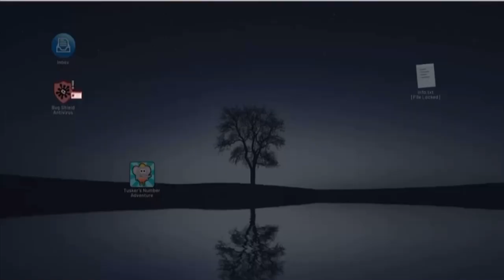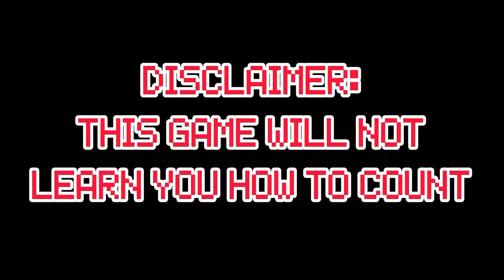Tusker’s Number Adventure Gameplay Trailer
This Is A Project I Made When I Was Taking A Break From YouTube

Tusker's Number Adventure is a unique adventure/puzzle experience, featuring simulated software glitches, malware alerts and unauthorised file transfers! Tusker's Number Adventure would appear to be a cutesy educational game for young children - but as you play it becomes apparent all is not as it seems.